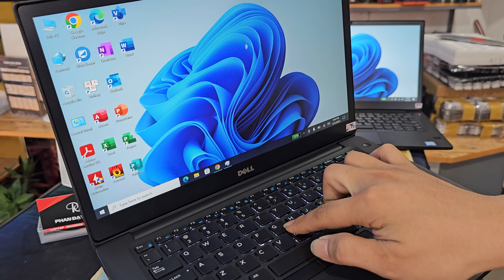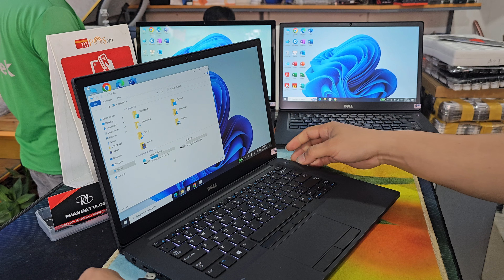Test máy gửi khách An Giang - a Phong | Dell Latitude 7480 i5 7300U 8/256 2K Cảm Ứng.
CHÚC CÁC BẠN, ACE NHIỀU SỨC KHỎE.

Địa chỉ 101 Nguyễn Thái Sơn, Phường 4, Gò Vấp, TP.HCM

Dell Latitude 7480 - Phiên bản 2K cảm ứng vân carbon

CPU i5 7300U ram 8Gb ssd 256Gb
Màn hình 14inch - Độ phân giải 2K cảm ứng.
Vỏ máy hợp kim chắc chắn bền bỉ, kèm thêm được gia cố vân carbon mặt A của máy.

+Hỗ trợ trả góp, quẹt thẻ tín dụng, giao hàng tận nơi, Ship COD, kiểm tra trước khi thanh toán.

Chân thành cám ơn a Phong ở An Giang ạ, cám ơn anh đã theo dõi, tin tưởng và ủng hộ em Đạt, và cũng cám ơn tất cả khách, thời gian vừa qua đã mua Laptop bên em.